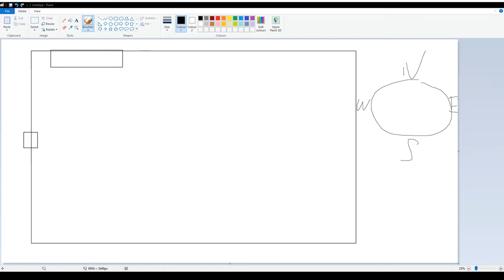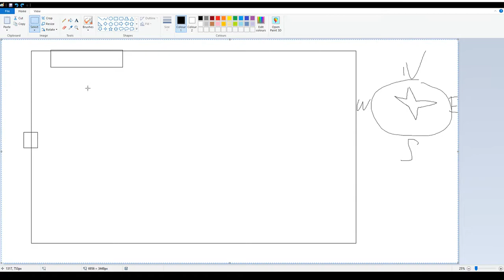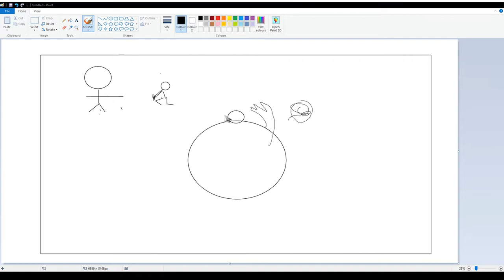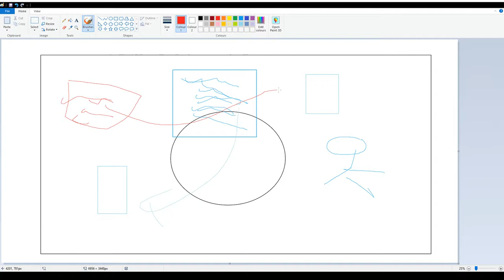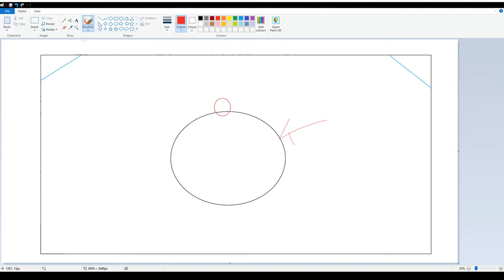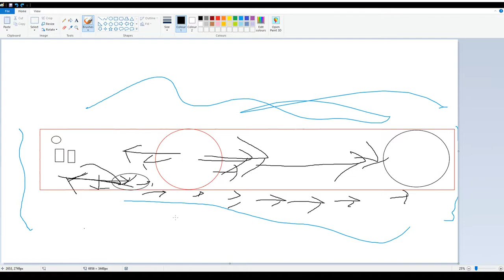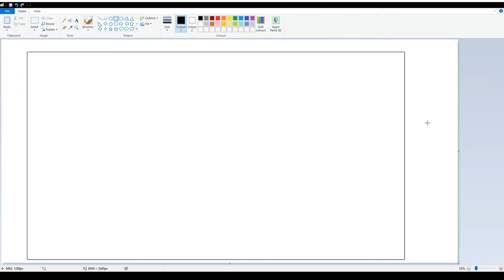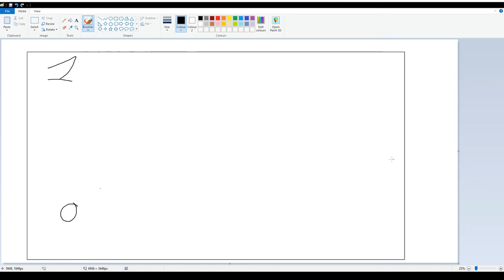Very basic Vorago guide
Super basic guide directed at my clan to learn teamsplit for when we go :)